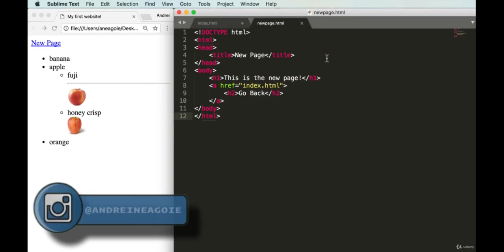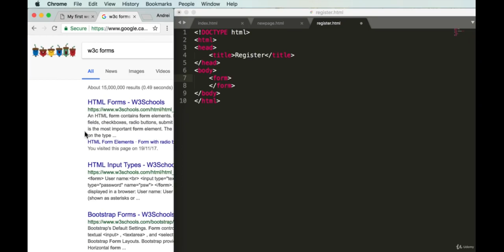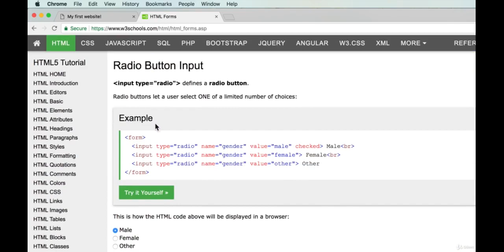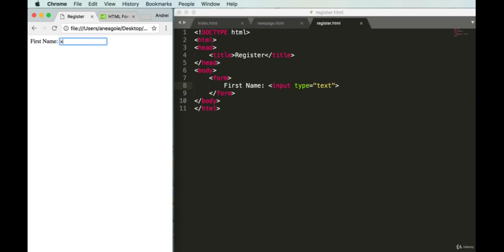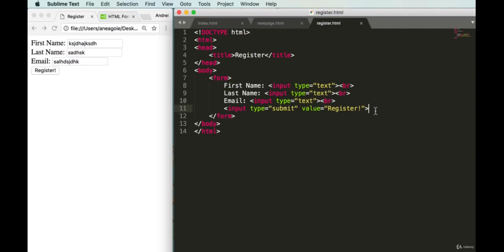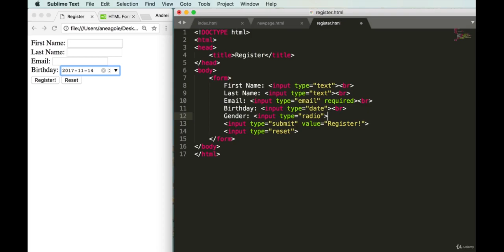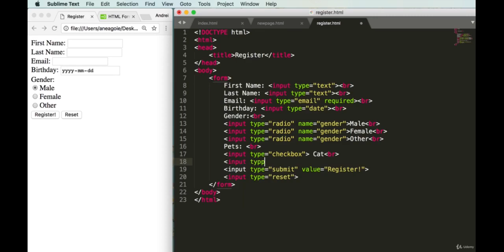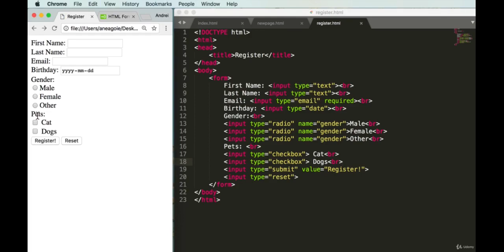5.1. HTML Forms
The Complete Web Developer course - Zero to Mastery
5. Advanced HTML 5
5.1. HTML Forms